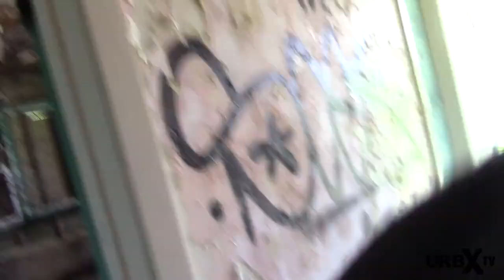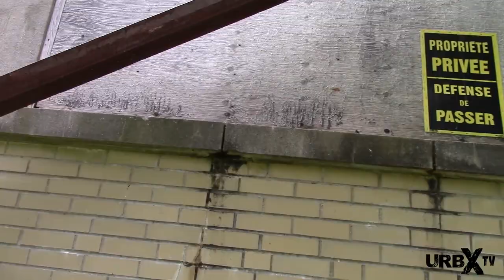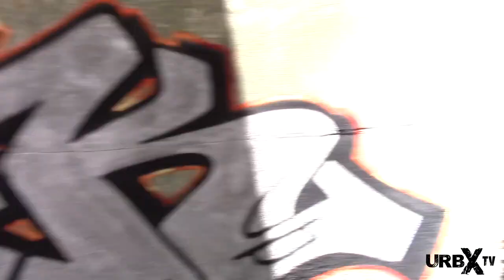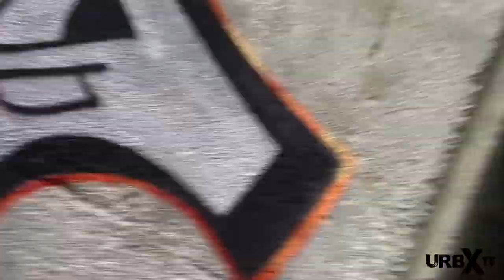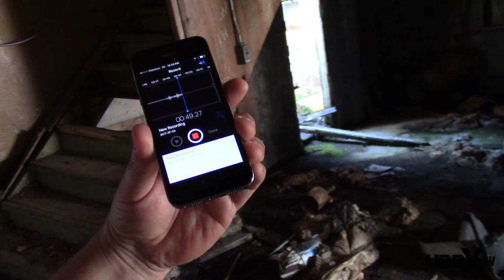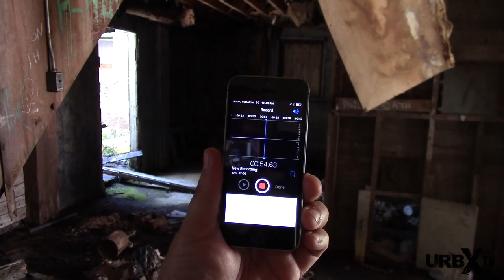Institut Dorea Asylum-ABANDONED - Part 1 - We found so much here!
Heading to the Dorea Asylum, we found that the location had more than we had planned. When we got there the place had buildings galore for us to explore, that's why I had to make this a 2 parter.

There was so much to explore, by the time we got the Asylum I knew this video was going to be to lone, that's why I'm saving the best for last. So you'll have to come back and watch the second part if you want to see the inside.

Also I think I found Moe Sargi's scarf there, not sure, but I have to check in his video if he did loose it there when he had visited.